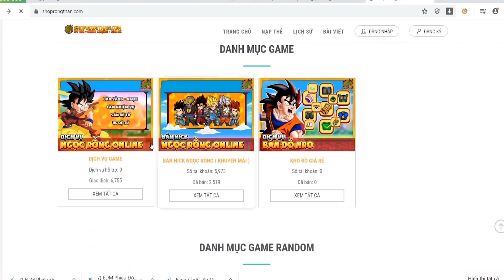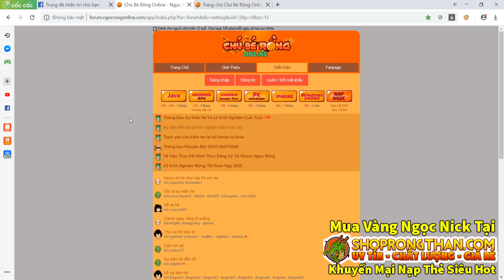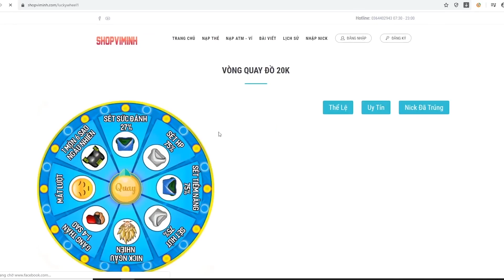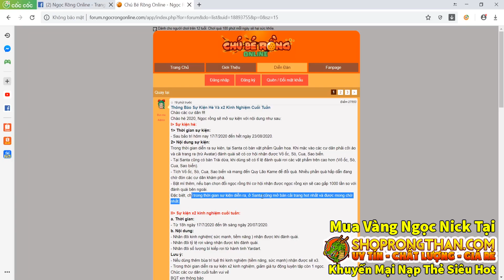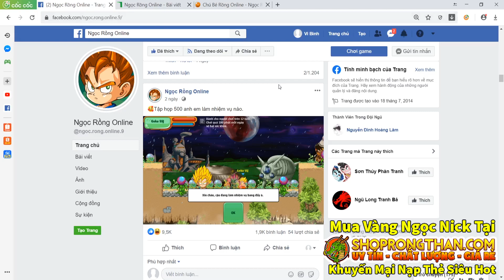Ngọc Rồng Online - Sự Kiện Hè Có Khả Năng Nhận Nro 1 Sao Cực Cao